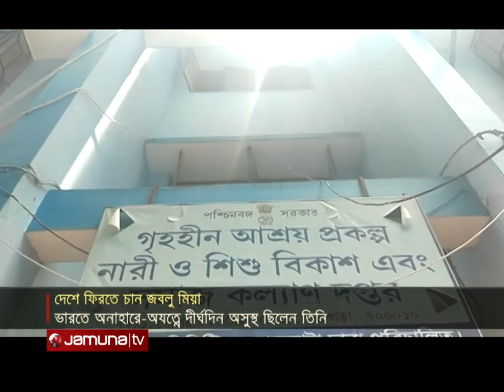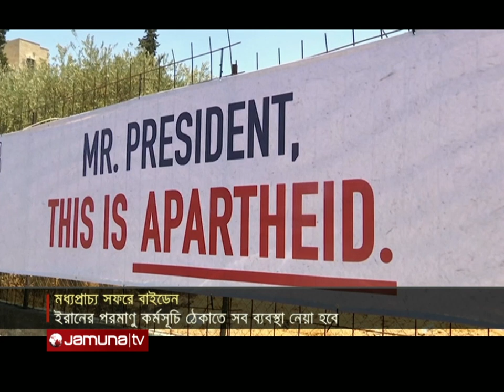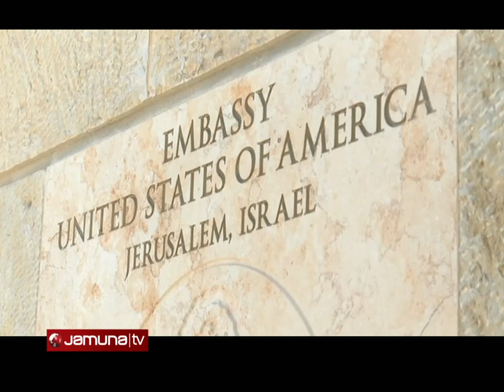প্রবাসে বাংলাদেশ | Probasey Bangladesh | 15 July 2022